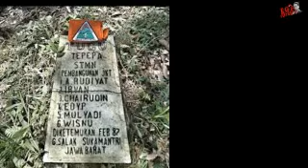Perjuangan Menuju Titik Puncak 1702 Gunung Salak || Perempuan Ini Malah Haidh dan Kesurupan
1. EGA NUGRAHA (Karawang) - 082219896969

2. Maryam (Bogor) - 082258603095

Atau melalui Instagram: @egamaryt